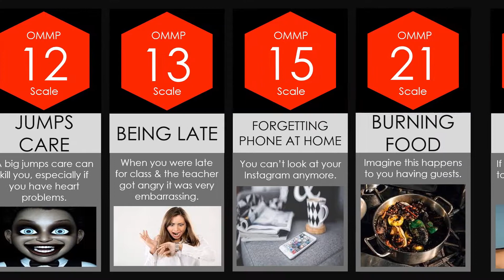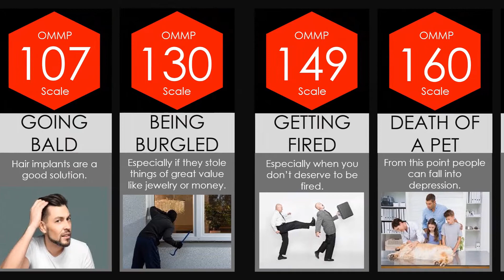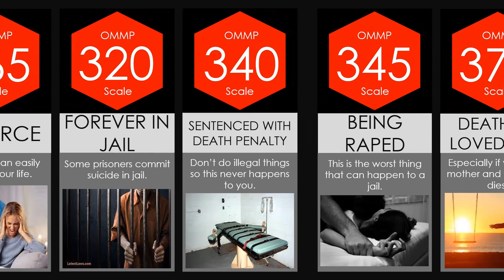PROBABILITY COMPARISON: MENTAL PAIN!! EMOTIONAL PAIN AFFECTS YOUR BODY!! SEEK DATA!!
Alternate timelines can also exist that don't support this prediction of events. So just try to enjoy the video.

Like if you enjoyed this SeekData video